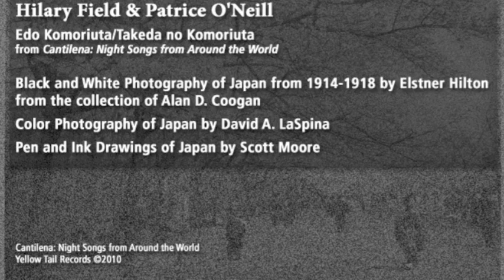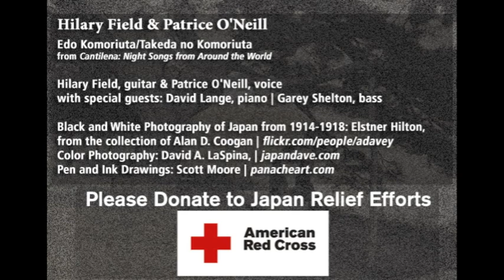Edo Komoriuta/Takeda no Komoriuta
Hilary Field, guitar
Patrice O'Neill, vocals

Black and White Photography of Japan from 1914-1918 by Elstner Hilton, from the collection of Alan D. Coogan

Two traditional Japanese lullabies, as performed by classical guitarist Hilary Field and vocalist Patrice O'Neill, with special guests David Lange on piano and Garey Shelton on bass.

From the Yellow Tail Release "Cantilena: Night Songs from Around the World." More information about the artists and releases can be found

Thank you to the artists, photographers, and collectors, who generously offered the images in this video.